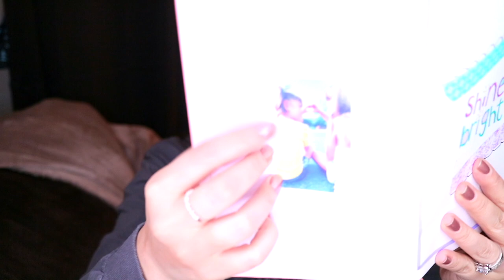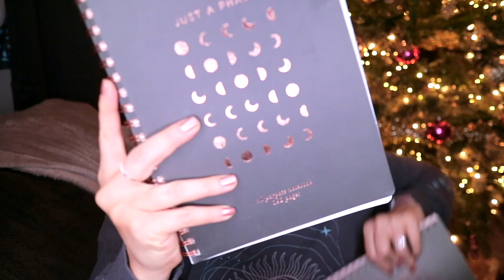November TeaChat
Something a little different today - Grab a cup of tea and join me!

I'm getting personal and talking about my month, some favorites, and other updates.

VIDEOS MENTIONED

BOOKTUBERS MENTIONED

BOOKS MENTIONED
*Breaking Gravity by Autumn Grey
The Initiation by Nikki Sloane
The Shadows Between Us by Tricia Levenseller
Daughter of the Pirate King by Tricia Levenseller
Warrior of the Wild by Tricia Levenseller

Uniball Vision Elite .8mm Pen
TUL .7mm Pen
Zebra Sarasa .7mm Pen
Sharpie S-Gel .7mm Pen
Pilot G2 .38 Pen
Zebra Kirarich Glitter Highlighters
Canon Ivy Photo Printer
Fringe Studio All-Purpose Spiral Notebook
Native Deodorant
AirPods Pro
AirPods Pro Case
Ulta Beauty Shadow Switching Pan
Ulta Beauty Micro Felt Tip Liner in Black
Wool Dryer Balls

| My Sticker & Hair Accessories Shop

|  Snail Mail
7341 Spring Hill Dr.

RANDOMNESS